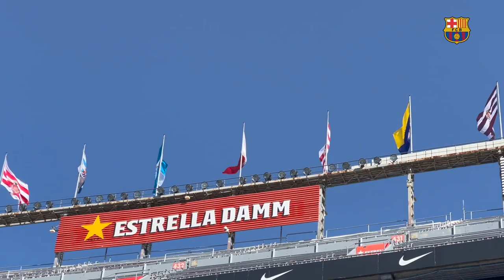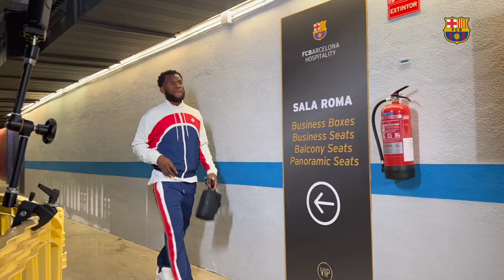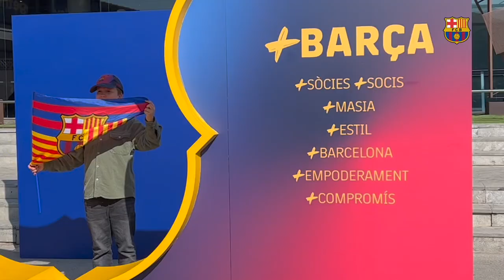🔥🔵🔴 RESILIENT & VICTORIOUS | UN DIA DE PARTIT (EPISODE 12) 🔥🔥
Three more points can be added to the FC Barcelona tally after they brilliantly ground out a win at home to struggling Valencia on Sunday afternoon.

Although Raphinha headed in after just fifteen minutes, a second goal didn’t want to come, and there was a nervous last half hour when Barça were reduced to ten men after Ronald Araujo took one for the team.